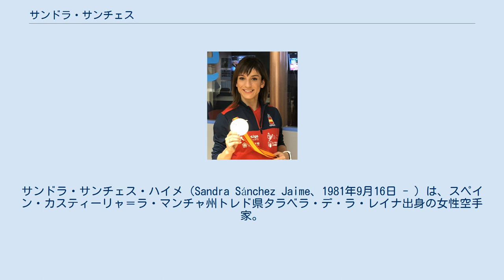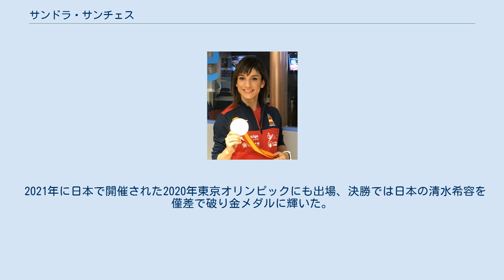サンドラ・サンチェス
サンドラ・サンチェス・ハイメ（Sandra Sánchez Jaime、1981年9月16日 - ）は、スペイン・カスティーリャ＝ラ・マンチャ州トレド県タラベラ・デ・ラ・レイナ出身の女性空手家。
 2017年にはスペイン政府によってスポーツ国民賞の年間最優秀女子スポーツ選手に選ばれた。
同年の年間最優秀男子スポーツ選手はテニス選手のラファエル・ナダルである。
 1981年にカスティーリャ＝ラ・マンチャ州トレド県タラベラ・デ・ラ・レイナに生まれた。
マドリード工科大学でスポーツ科学の学位を取得している。
 2015年にはトルコのイスタンブールで開催された欧州空手道選手権大会の個人形で初めて金メダルを獲得した。
同年にはアゼルバイジャンのバクーで開催された2015年ヨーロッパ競技大会でも個人形で金メダルを獲得した。
 2016年にはオーストリアのリンツで開催された世界空手道選手権大会の個人形で銅メダルを獲得した。
2017年にはポーランドのヴロツワフで開催されたワールドゲームズ2017の個人形では、決勝で日本の清水希容に敗れて銀メダルを獲得した。
2018年にスペインのマドリードで開催された世界空手道選手権大会の個人形では、決勝で日本の清水希容に勝利して金メダルを獲得した。
 2019年にはスペインのグアダラハラで開催された欧州選手権の個人形で金メダルを獲得し、欧州選手権で5連覇を達成した。
同年にはベラルーシのミンスクで開催された2019年ヨーロッパ競技大会の個人形で金メダルを獲得した。
同年にはカタールのドーハで開催されたワールドビーチゲームズの個人形で金メダルを獲得した。
 2021年に日本で開催された2020年東京オリンピックにも出場、決勝では日本の清水希容を僅差で破り金メダルに輝いた。